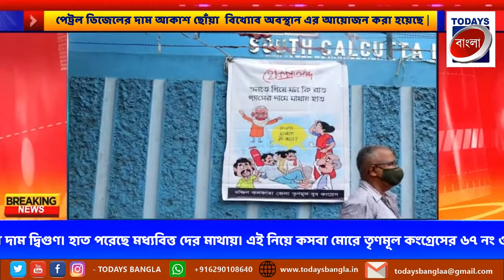পেট্রল ও ডিজেলের দাম আকাশ ছোঁয়া | প্রতিবাদে কসবায় অবস্থান বিক্ষোভ | 67 No Ward | Biswajit Podder